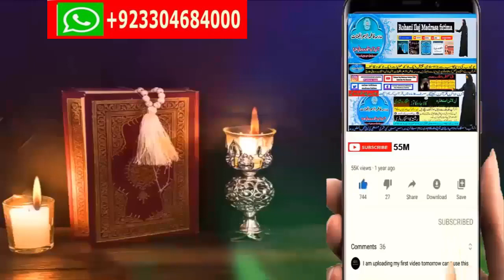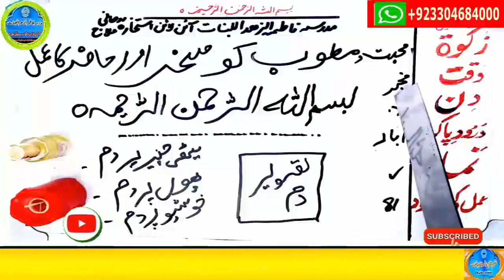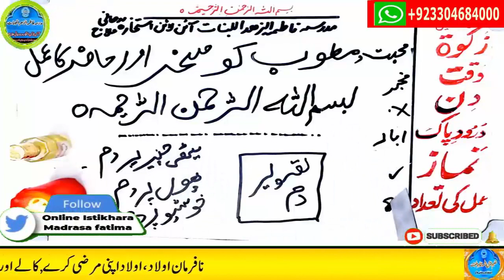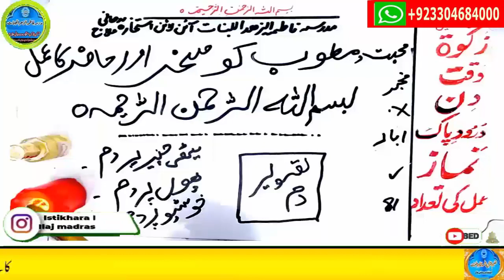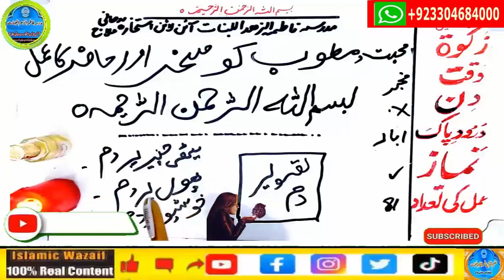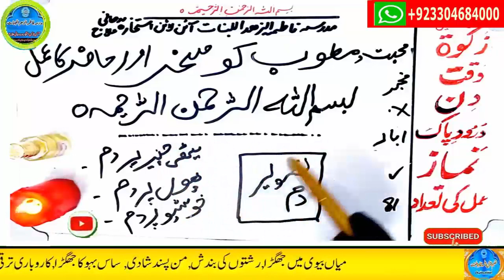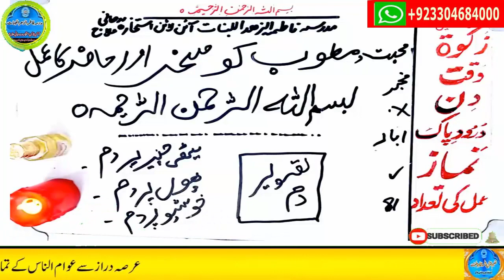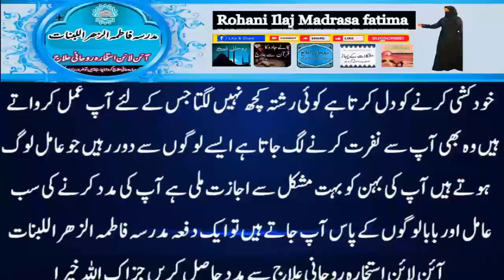mohabbat ka wazifa, wazifa for love, love marriage, mohabbat ka wazifa aag jesa, mohabbat ka taweez